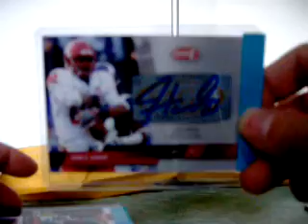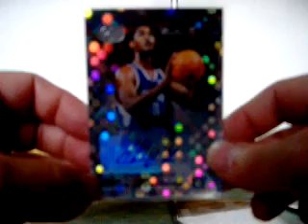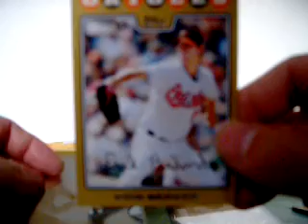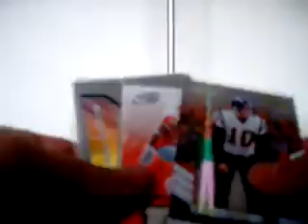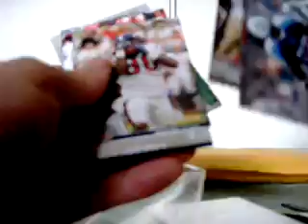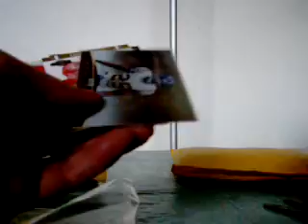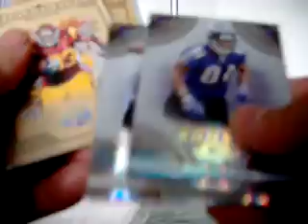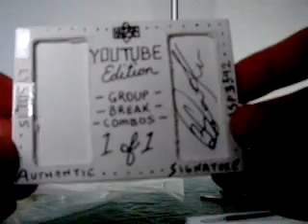Mailday 8/25/08 *Rdel444* Masp3392* Redlands07* Ebay*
Mailday from Rdel444, Masp3392, Redlands07 and EBAY purchase.

Great stuff guys!! Thanks so much for the GB's, trades and box splits!